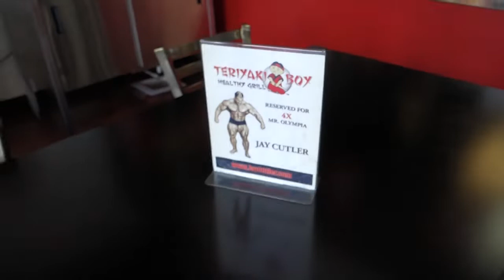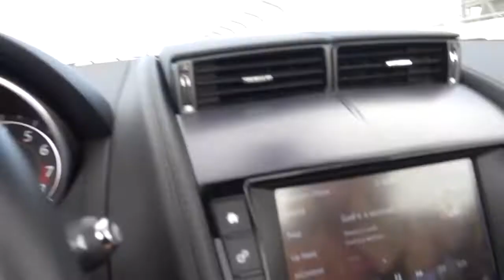VLOG 11 - Part 2 USA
Her er part 2 af min fitness usa tur.